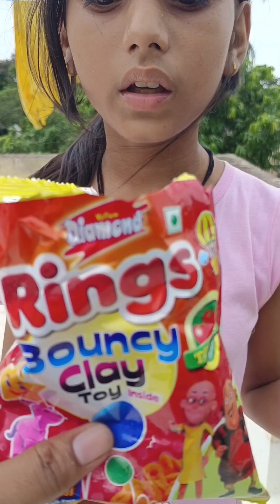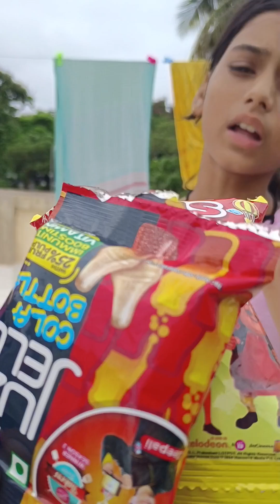সাইনাজ এর আত্মার মায়ের কিছু নতুন মজার চমৎকার ফাটাফাটি ফানি ভিডিও funny sainajvlog 😝🤣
সাইনাজ এর আত্মার মায়ের কিছু নতুন মজার চমৎকার ফাটাফাটি ফানি ভিডিও